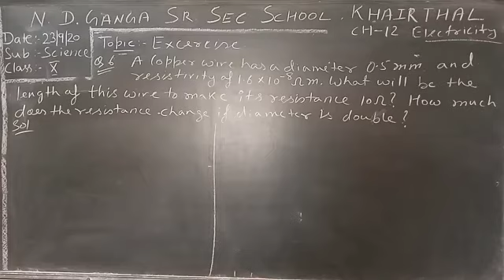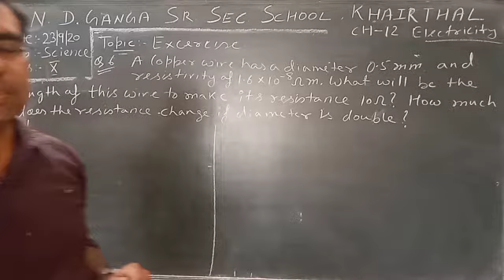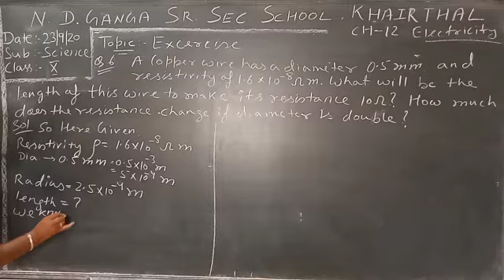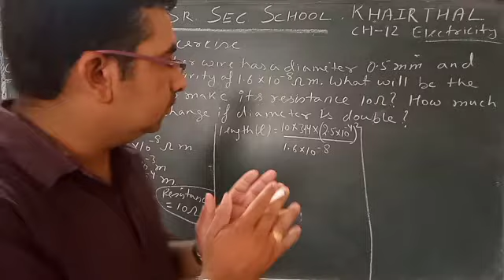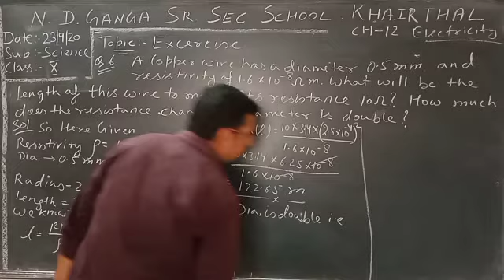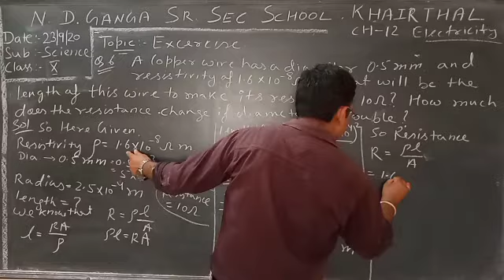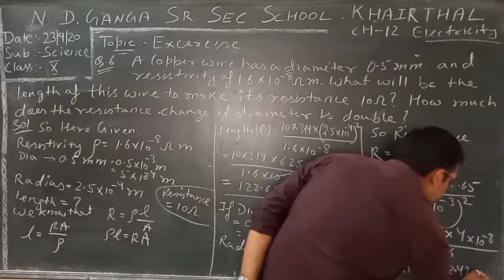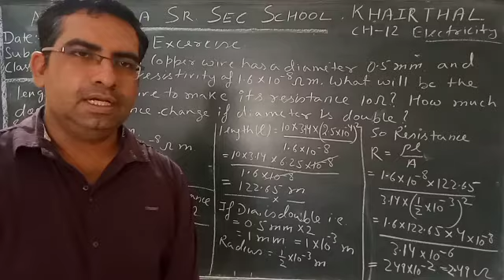September 23, 2020 # Class10 # Science EM # Electricity Exercise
Class10 # Science EM